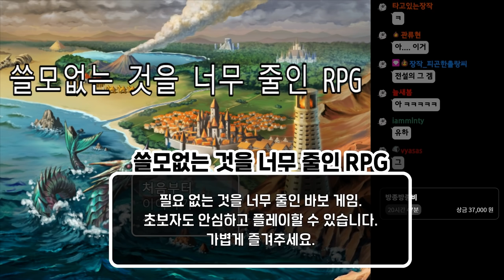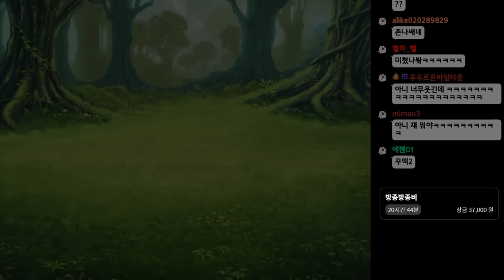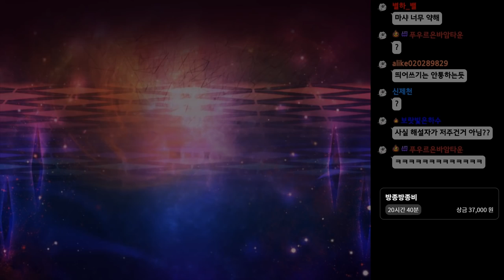5글자 이상 말하면 죽어버림 ㅋㅋ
가격: 무료